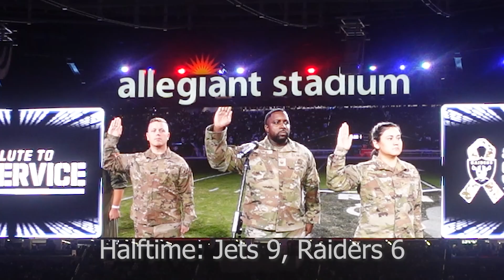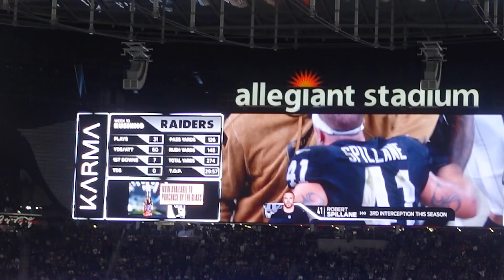2023-24 NFL Week 10: New York Jets at Las Vegas Raiders - S2:E15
The new era in Vegas continues with our second win in a row. The Jets arrived with a strong defense, but ours outlasted theirs and held New York to four measly field goals. Raider Nation is on fire and ready for the game!

Also this week, a Bo Jackson signing event at Flanker inside Mandalay Bay and a night-before party at Eye Candy. Both events are put on by The Black Hole and were located in the Mandalay Bay.

And some family members were able to join. My brother Blake, sister-in-law Tiffany, and stepmother Theresa.

Lucky Gonzalez continues his question to become Raiders fan of the year. You can vote for your favorite here:

Assistant Editor: Drayton Fowler
All In! Autumn Wind Theme Song - Lyrics by Namek, Music by Juan El Inglés

SOUND CREDITS
This video uses the following sounds from FreeSound.org: